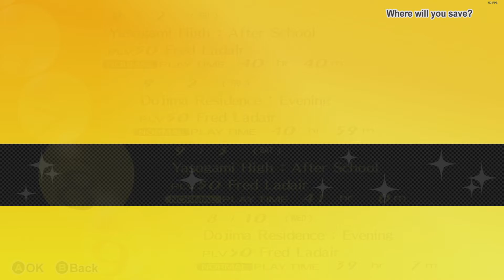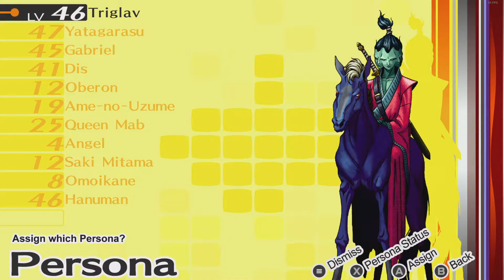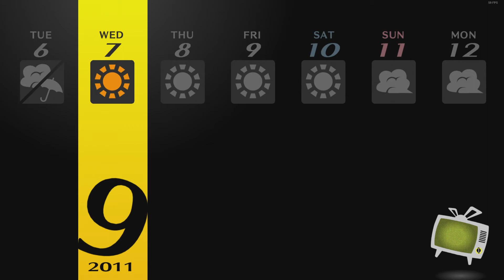Persona 4 Golden | Blind - Episode 48: Skipping School